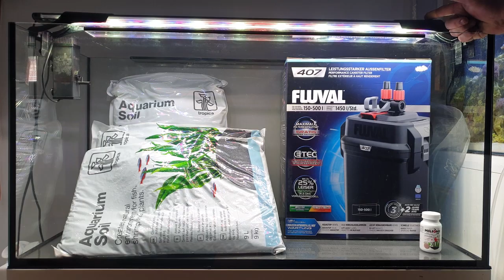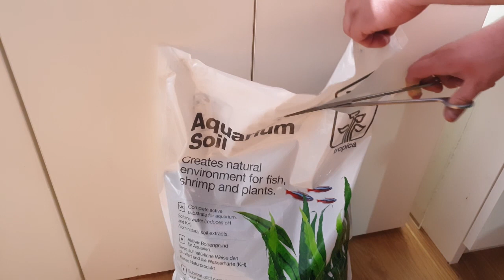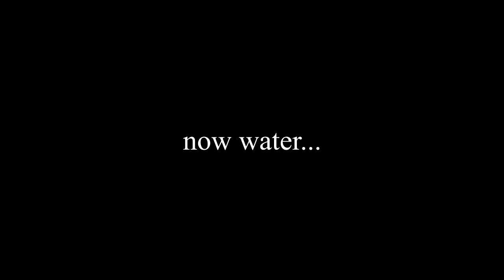Dutch Style Aquascape: 200l Step By Step Planted Tank Tutorial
Dutch style planted tank aquascape - something new on my channel?  Let me know in comment what do You think about this scape...